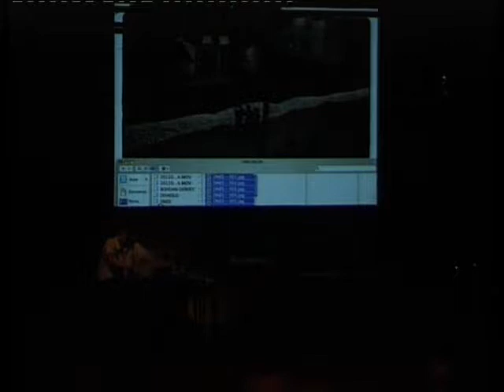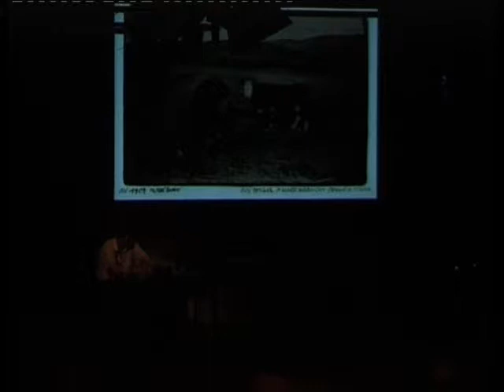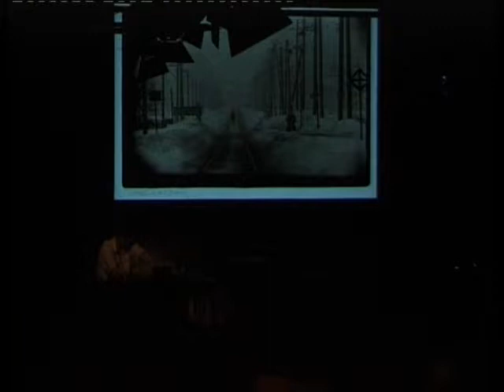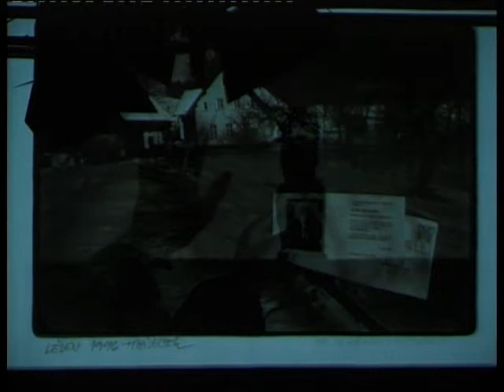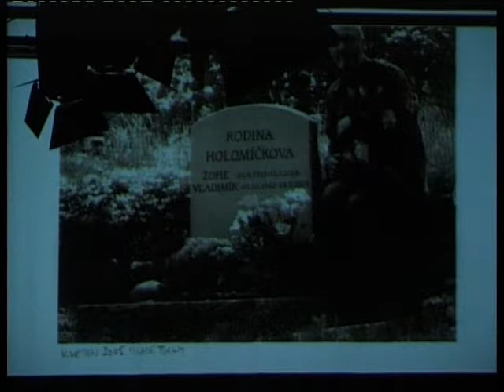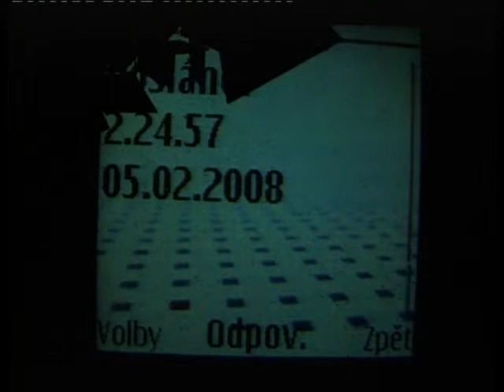EKG - O Lásce a Undergroundu 2 (8.6.2011)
Literární kardiogram Igora Malijevského a Jaroslava Rudiše. Hosté: Erik Frič, Bohdan Holomíček, Petra Študlarová, Tomáš Vtípil, Pavel Zajíček a další. Hraje DG 307!